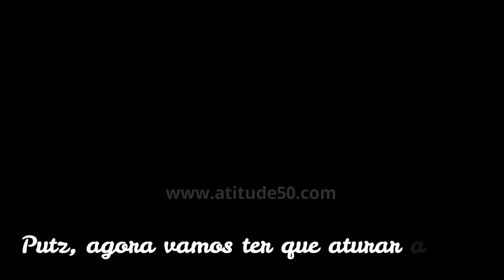19. MATURIDADE NA TV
MATURIDADE NA  TV

Na era das telas HD e 4K, ela não tem medo de “envelhecer” diante de milhões de brasileiros; pelo contrário com 35 anos de jornalismo e quase 60 anos de idade se sente cada vez mais segura de si.

Leilane Neubarth é carioca, criada em Brasília, se formou em jornalismo pela UNB. Entrou na TV Globo em 1979 como estagiária e, apesar de ter saído por duas vezes (uma para viajar pelo Brasil) e outra, com passagem de um ano pela TV Manchete, é cria da Globo. Apresentou Bom Dia Brasil, Jornal da Globo, Globo Repórter, Fantástico e hoje comanda o início da noite na Globonews com tele jornal diário.

Dois casamentos, atualmente separada, Leilane tem 2 filhos e 1 neto . Muita história para contar, sempre direta e franca, ela fala inclusive sobre uma de suas experiências com assédio sexual e como lidou com a situação.